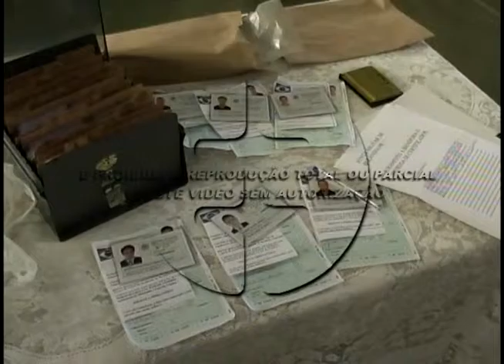Jovens recebem dispensa do serviço militar. 22-07-15